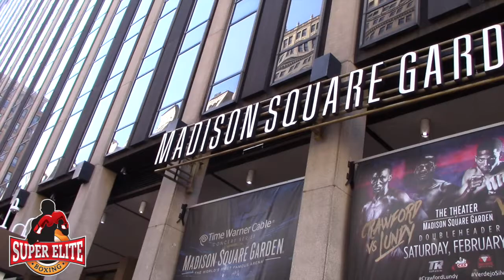TERENCE CRAWFORD VS HANK LUNDY LIVE WEIGH-IN AT MADISON SQUARE GARDEN - SUPER ELITE BOXING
WATCH NOW! Official ‪#‎crawfordlundy‬ ‪#‎verdejosilva‬ ‪#‎rodriguezdaluz‬ ‪#‎monaghanforsman‬ Official Weigh-In at Madison Square Garden. Catch all the action tomorrow night live on HBO Boxing at 10:00pm. Jason Rodriguez Super Elite Boxing ‪#‎supereliteboxing‬ ‪#‎boxing‬ ‪#‎boxingupdates‬ ‪#‎boxinginfo‬ ‪#‎boxingnews‬ Top Rank Boxing Terence "Bud" Crawford Hank Lundy Felix Verdejo Julian Rodriguez